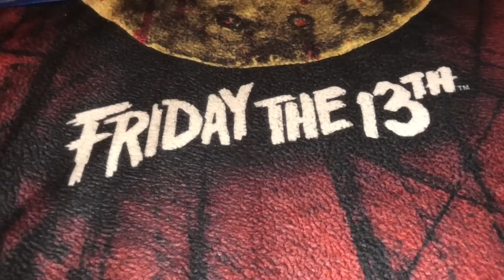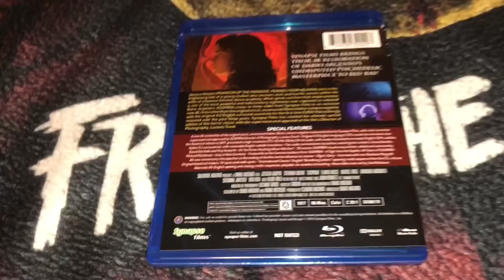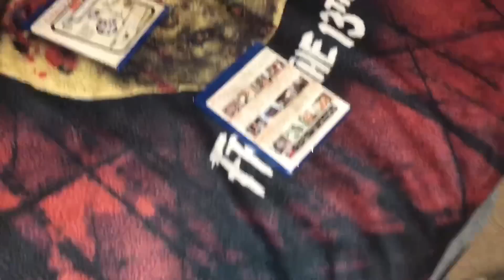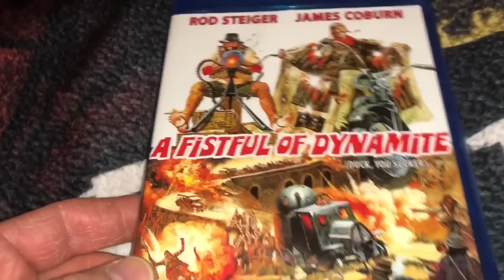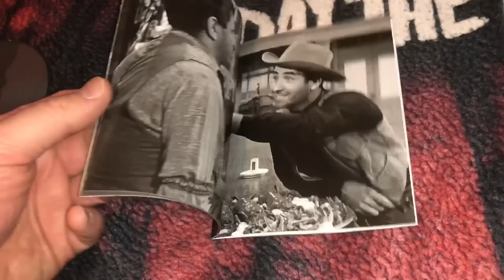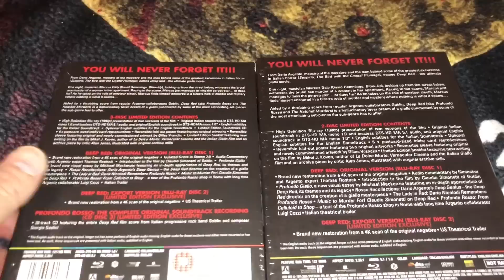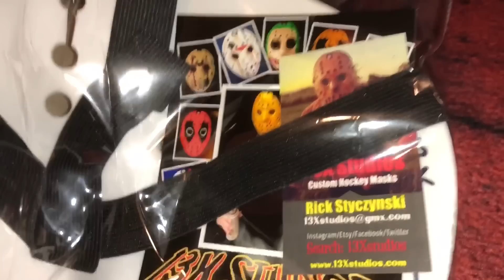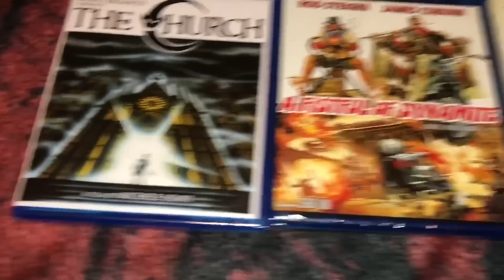Blu Ray DVD Update, Arrow Video, Academy, Code Red, Synapse, Scorpion, Kino, Neca Horror Figure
Check out 13xStudios.com for some great Friday the 13th masks